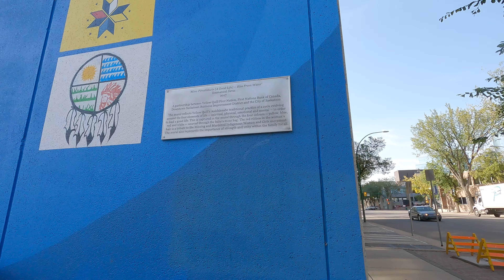Saskatoon Canada - Walking in Downtown - Saskatchewan's Largest City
I'm wondering when the big modern art gallery might start opening 7 days a week for those tourists that drop by the city on Mondays or Tuesdays.

Well, I suppose there's art all over the city to be discovered instead.

Some music by Beethoven & Scarlatti.